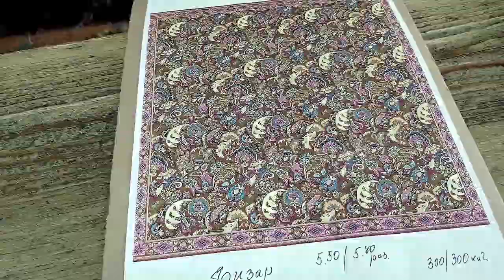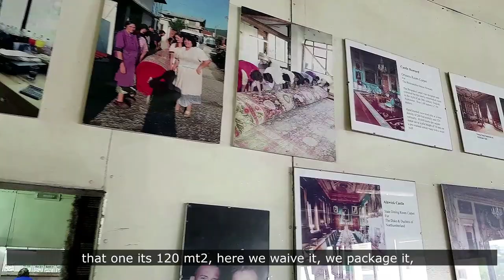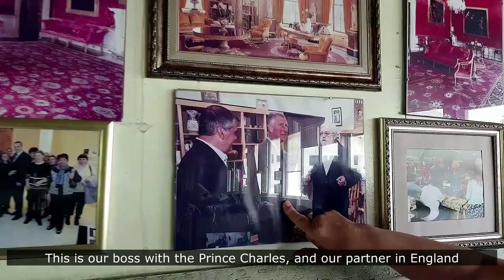🆕Bulgarian Handcraft Carpets Could Disappear Forever, Must Watch!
Visit the next link to learn more about bulgarian handcraft carpets, you must

This video is presenting bulgarian handcraft carpets   but also try to cover the following subject:
-persian carpet
-handmade area rugs
-Bulgaria knotted carpet

Youtube is the very best place to go when looking for videos about bulgarian handcraft carpets.
Bulgarian handcraft carpets is certainly something that interests you and other individuals so I made this video .

Now that you have actually watched my YouTube vid regarding bulgarian handcraft carpets has it assisted?
Please like the YouTube vid to help other people looking for persian carpet or handmade area rugs :)